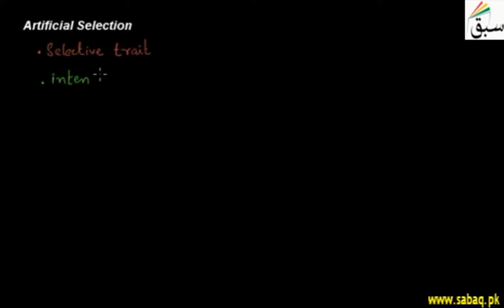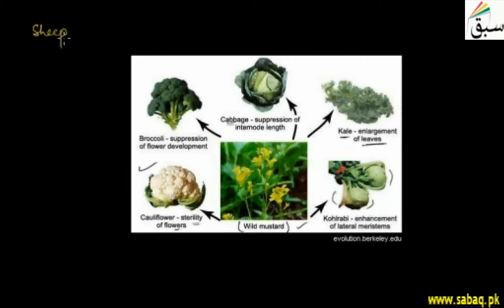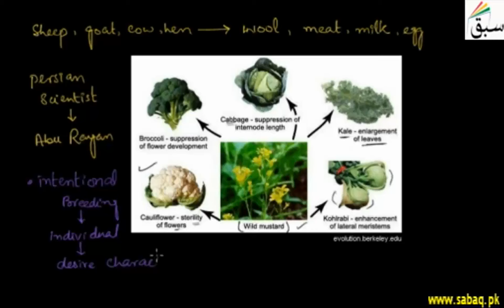Artificial Selection, Biology Lecture | Sabaq.pk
Artificial Selection is selective breeding of organism to produce animals with more desirable traits
This video is about: Artificial Selection. Practice tests and free video lectures for Physics, Chemistry, Biology, Math’s, Computer Science, English & more subjects are also available at Sabaq.pk. So, subscribe to Sabaq.pk/Sabaq Foundation now and get high marks in your exams.

CLASSES WE COVER AT SABAQ.PK / SABAQ FOUNDATION:

1. KG
2. Class 1
3. Class 2
4. Class 3
5. Class 4
6. Class 5
7. Class 6
8. Class 7
9. Class 8
10. Class 9
11. Class 10
12. Class 11
13. Class 12
14. Class 13
15. Class 14
16. MCAT
17. ECAT
18. CSS

BOARDS WE COVER AT SABAQ.PK / SABAQ FOUNDATION:

1. FBISE
2. Sindh Board
3. KP Board
4. Balochistan Board
5. Cambridge

STUDY MATERIAL WE OFFER AT SABAQ.PK / SABAQ FOUNDATION:

1. Physics Lectures
2. Chemistry Lectures
3. Mathematics Lectures
4. Biology Lectures
5. English Lectures
6. General Science Lectures
7. Computer Science Lectures
8. General Math Lectures
9. Accounting Lectures
10. Statistics Lectures
11. Advance Accounting Lectures
12. Cost Accounting Lectures
13. Practice Tests
14. Physics Practical
15. Chemistry Practical